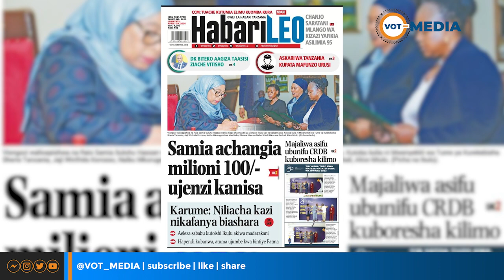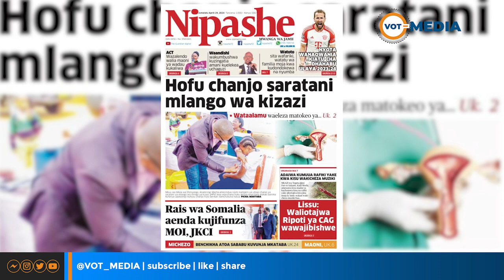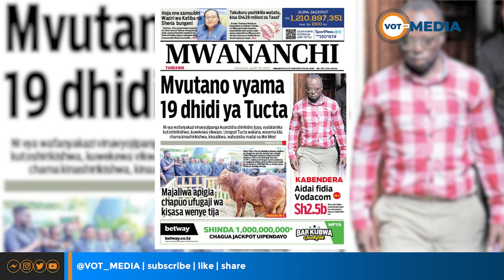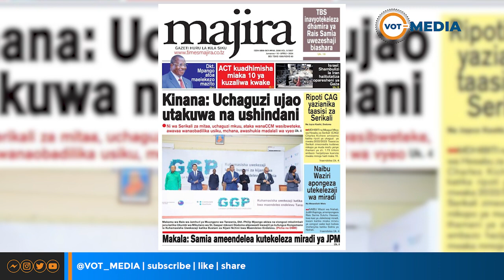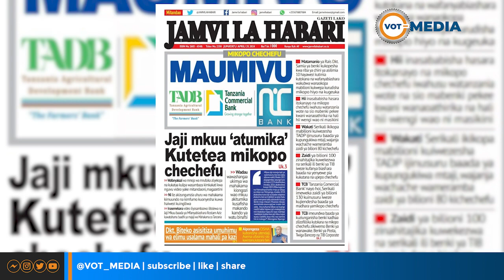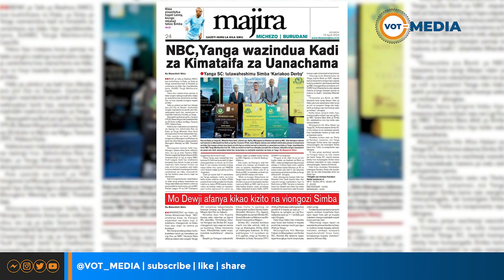MAKONDA AAGIZA WADUDU WALIOKWAPUA MILIONI 428 Wafikishwe Mahakamani | Magazetini Leo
Good Morning Mwanafamilia wa VOT MEDIA, Kutoka Mwanza leo April 29, 2024,nakukaribisha kutazama kile kilichoandikwa katika kurasa za mbele na za nyuma za Magazeti ya Tanzania.

Kichwa cha Habari ni Kwa Mujibu wa Gazeti la Nipashe